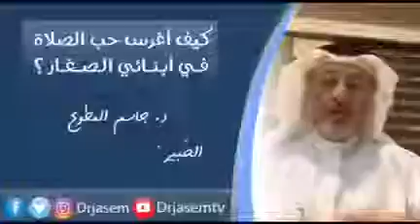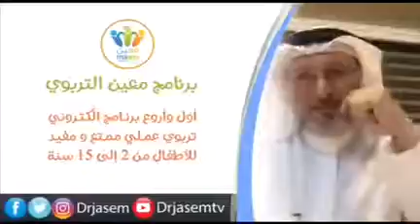كيف تغرس حب الصلاة في ابنائي / جاسم مطوع